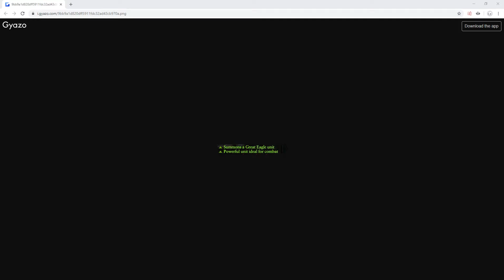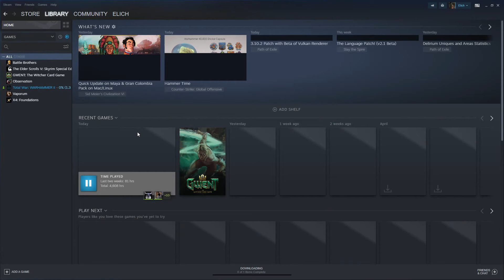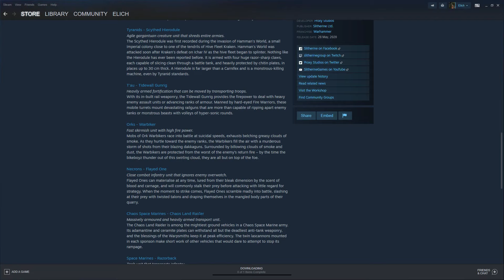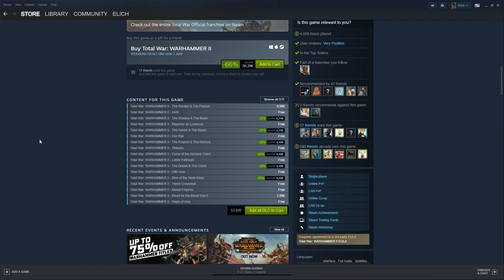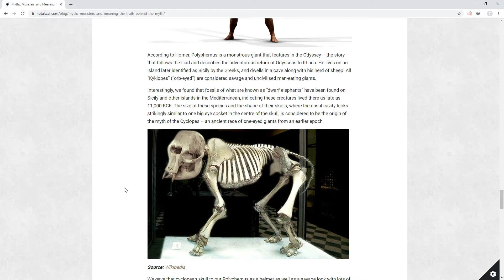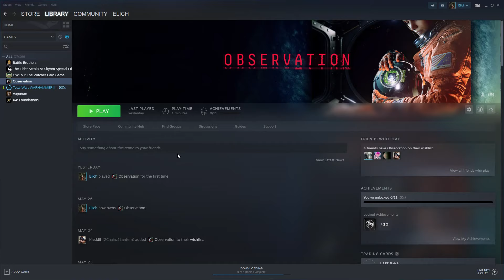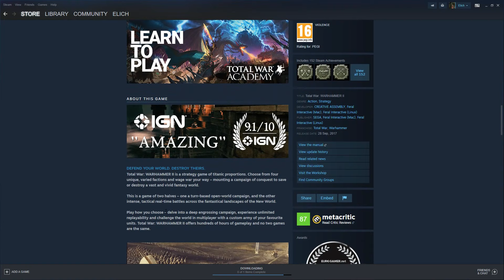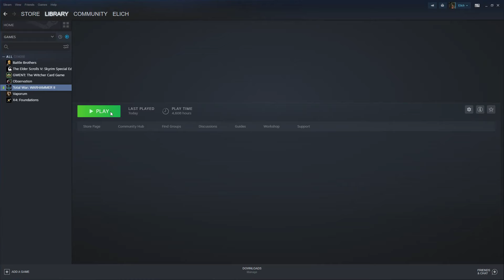Reikland #1 - Part 3